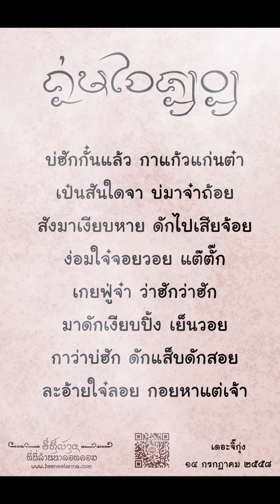1 นาที บทกวีล้านนา _ Ep2~ ง่อมใจ๋จอยวอย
หนึ่งนาทีบทกวีล้านนา #002 "ง่อมใจ๋จอยวอย"

ของกิ๋นคนเมือง (อาหารเหนือ)

ศูนย์รวมเสื้อผ้าพื้นเมืองล้านนา

ชุดหม้อห้อมเมืองแพร่

เสื้อผ้าฝ้ายพื้นเมืองลำพูน

เฮียนตั๋วเมือง 12 ชั่วโมง

โรงเรียนสอนอักษรล้านนาออนไลน์
คลิกดูรายละเอียด